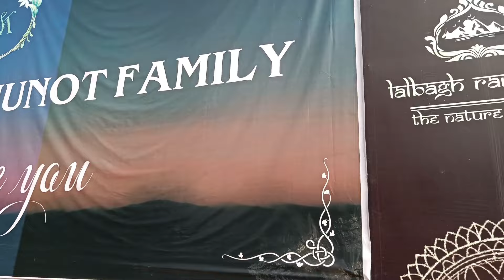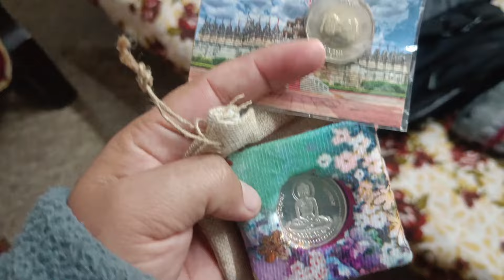||दूल्हे की Family से मिलकर हम आये वापस घर||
This vlog is all about my best friend's wedding wedding rituals. My moto is just about to aware our basis roots, our culture, our mother language. Also this vlog is for enjoyment and learning so please do not make any allegation to other people.